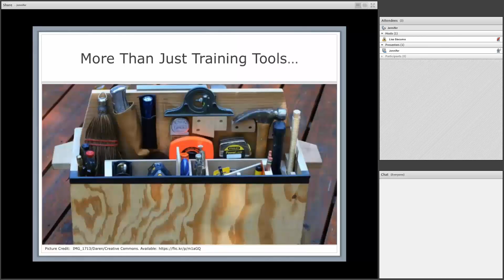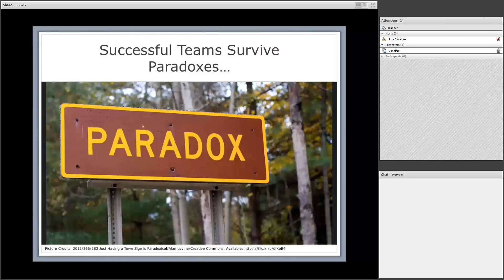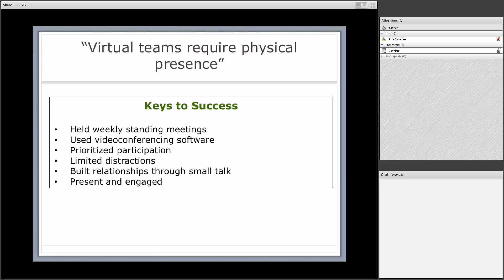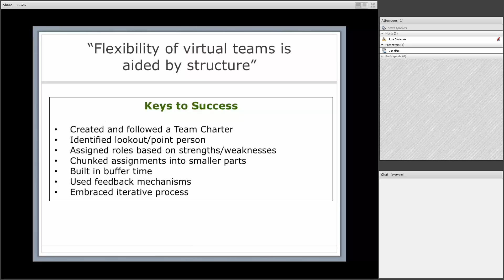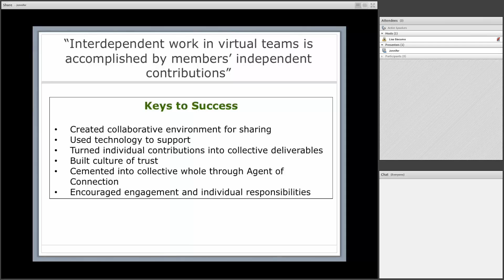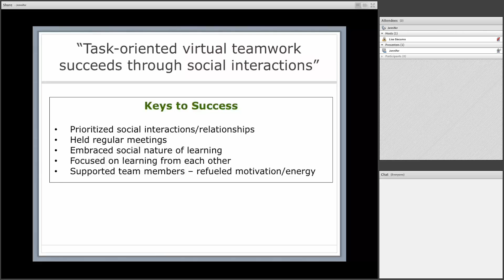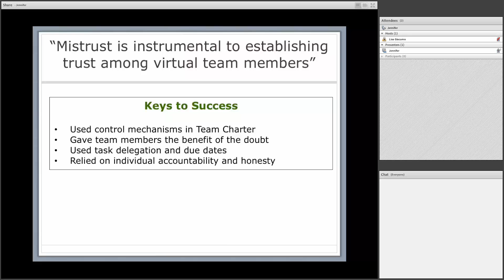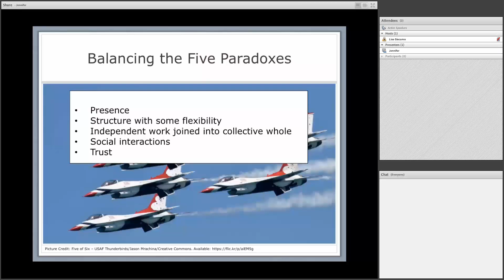Virtual Teams and OPWL Coursework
Tips from my master's program team project experiences
by Jennifer Shamsy
May 2017

this version includes references